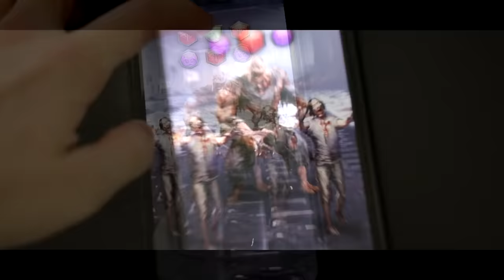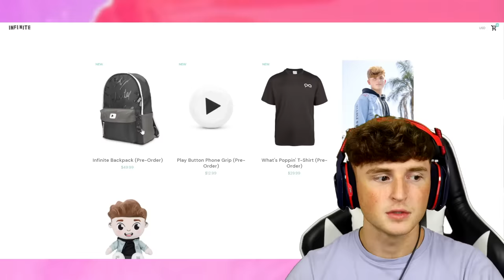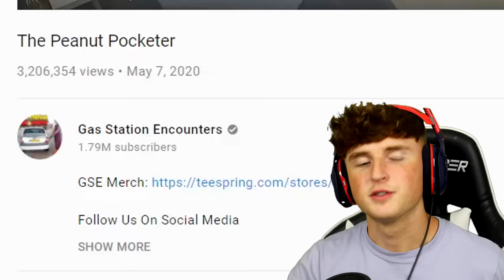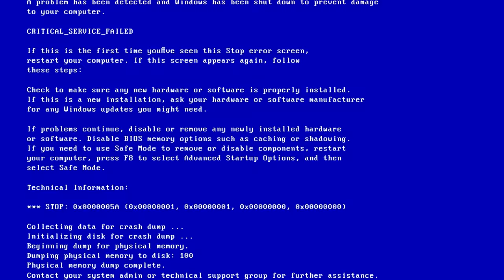kid gets ARRESTED after this..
Celebrate Puzzles & Survival 1st anniversary！
Automatically enter the 30 x $50 Amazon Gift Card giveaway by downloading through my link.
30 lucky winners receive a message in their in-game inbox after 14 days.
Gift Code: infpns
You Get:
Diamond*300
Antiserum*2k
10-min Speedup*10
10-min Build Speedup*10
10-min Research Speedup*10
10-min Training Speedup*10